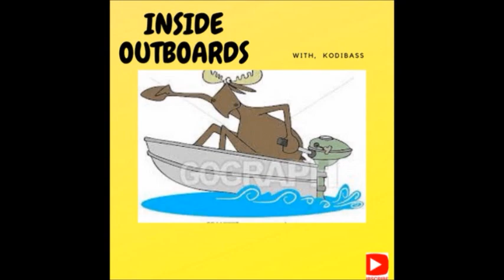OUTBOARDS & INTERNAL PARTS REMOVAL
Well here  I talk about Outboards, Boats, & some internal parts that had to be removed ???,   Not running on ALL Cylinders 4 sure.  Sometimes You just need to take a break & re-coop.           kodibass